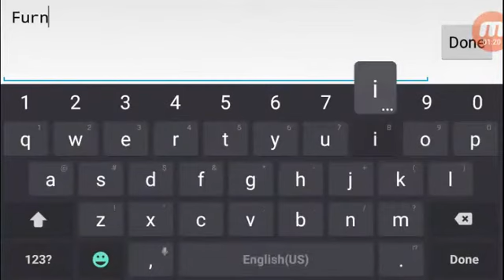THE WORST HATS EVER? MORE WORSE THAN WREX'S! - GraalOnline Era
New Arte shop.
Love the furniture.
Hate the hats.